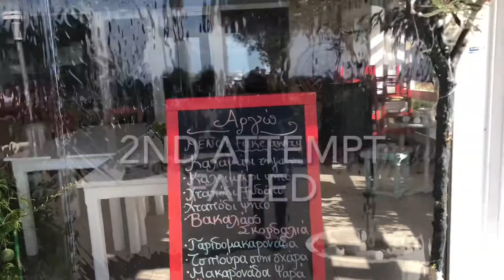Rio-Antirrio bridge of Patras Greece and other Historical places|| Travel with Kwaknet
Travel with Kwaknet